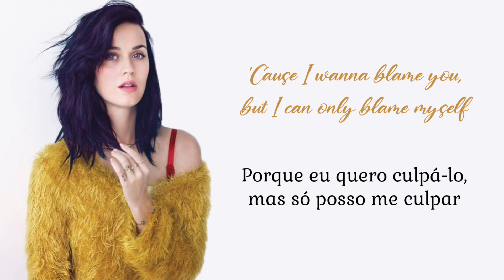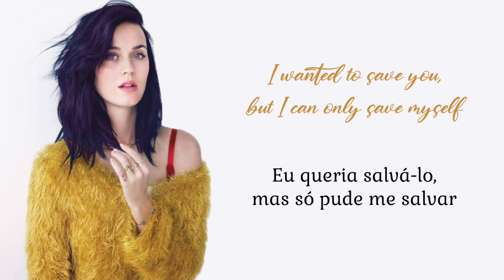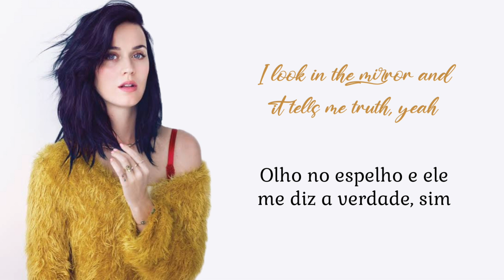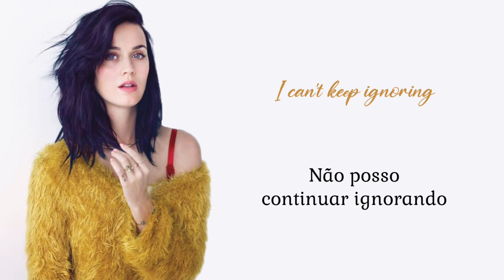Katy Perry - It Takes Two (Tradução PT-BR)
Título: It Takes Two
Álbum: Prism (Deluxe)
Faixa: 15
Ano: 2013